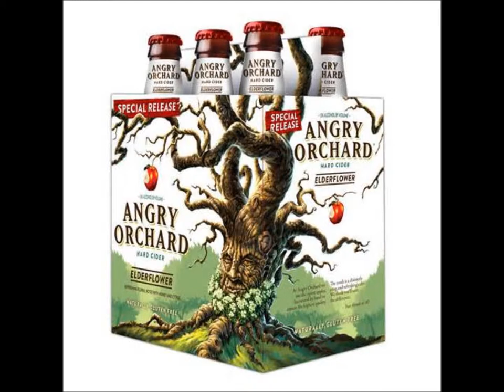Woman's Ad For Angry Orchard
A persuasive speech for a college project